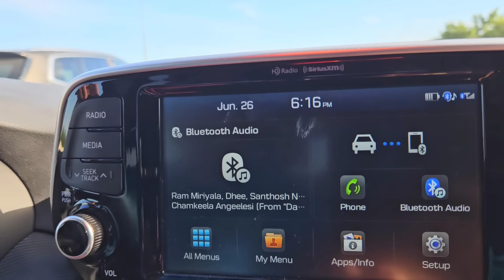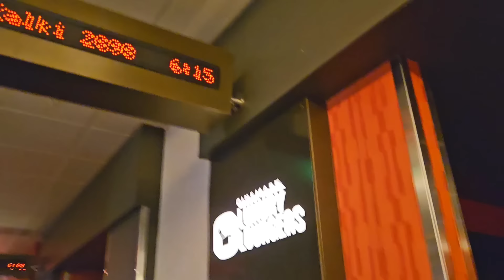కల్కి సినిమా ఎలా ఉందంటే...? | Kalki Review | prabhas మామ సినిమా అంట 😂 | Swathi styles and vlogs ❤️